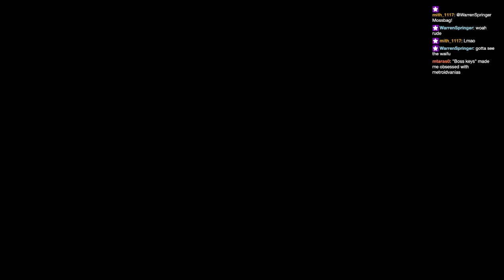Hades: The Post-Game with Stephen (8/13/22)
SPOILERS AHEAD FOR HADES

After some time away, Stephen returns to 2020's GOTY Hades for an impromptu morning stream.